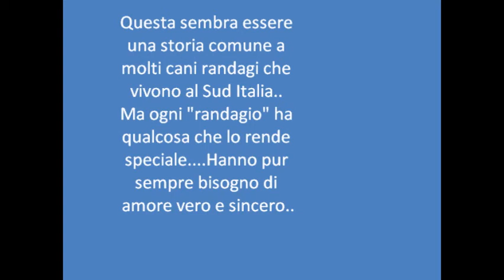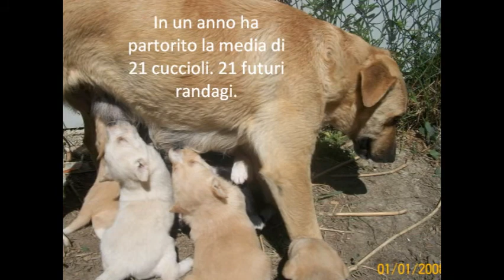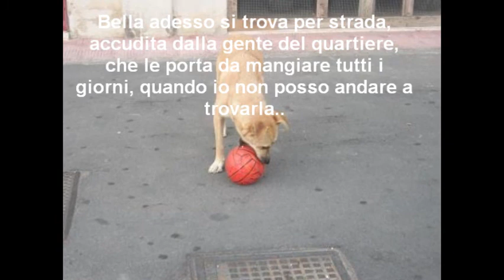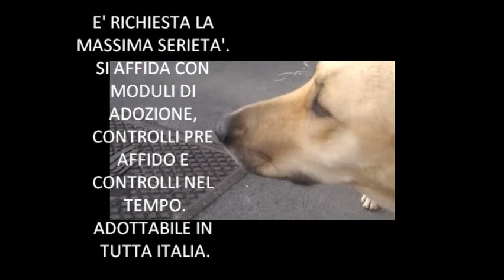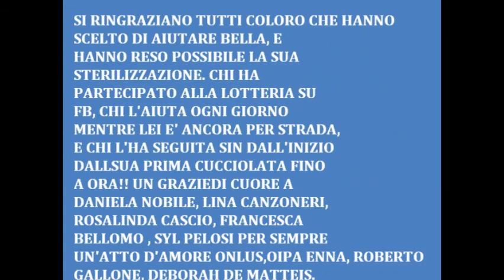ADOTTA E SALVA UNA VITA! BELLA E' STERILIZZATA - RANDAGI SICILIA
Bella è una canuzza randagia che vive in  Sicilia. Cerca famiglia. E' una taglia media contenuta, va d'accordo con altri cani, meglio se maschi o cuccioli. E' adottabile in tutta Italia, previo controllo pre affido, moduli di adozione e controlli nel tempo (post affido). Per info Giulia 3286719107 Daniela 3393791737